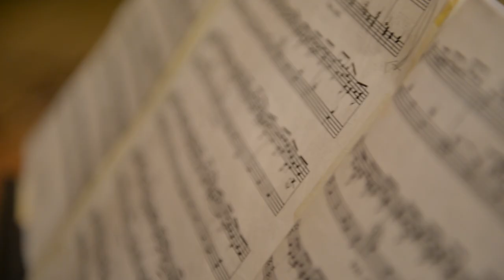Raffaele e Giulia | Wedding Trailer 2016 | Location Villa Berardi